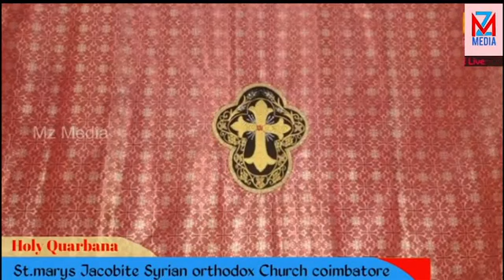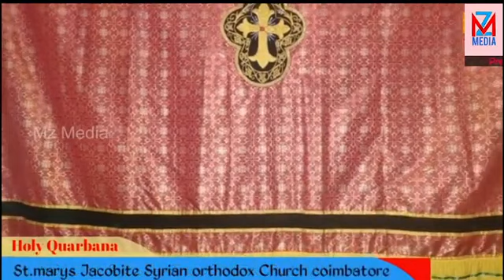Holymass |H. G mor osthathioes issac metropolitan |വി കുർബാന